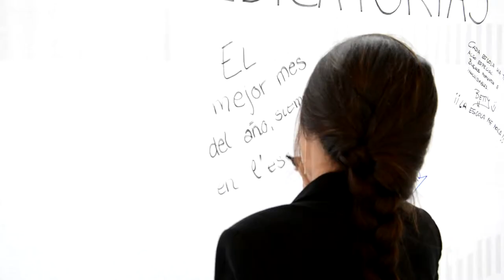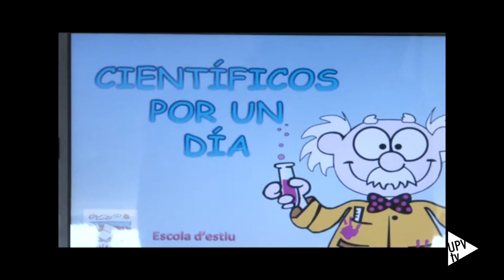Primer encuentro Escola d'Estiu - Noticia @UPVTV, 29-05-2019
L’Escola d’estiu se ha sumado a la celebración del 50 aniversario de la Universitat Politècnica de València. Cuando está a punto de comenzar su edición número 33, ha reunido a monitores, familias, niños y niñas que en algún momento han participado en esta iniciativa de la UPV que permite conciliar la vida laboral y familiar.

El origen de l’Escola d’Estiu se lo debemos a un grupo de estudiantes que acudió a una tutoría y al llegar se encontró no solo con el profesor, sino también con sus dos hijos, a quienes no tenía dónde dejar en esos días de vacaciones.

Allí se les ocurrió que como él habría muchos más en la universidad, así que se fueron a hablar con el rector, Justo Nieto, que recogió con agrado la iniciativa. La vicerrectora Pilar Roig se encargó de ponerla en marcha para el verano de ese mismo curso. Era julio de 1987.

El próximo mes de julio, los campus de Vera, Gandia y Alcoy acogerán a 1.800 niñas y niños. Entre muchas otras actividades disfrutarán de los talleres de Experimenta, la gran apuesta de la UPV para dar a conocer lo que se hace en nuestros laboratorios y comenzar a despertar vocaciones de una forma lúdica entre los más pequeños.